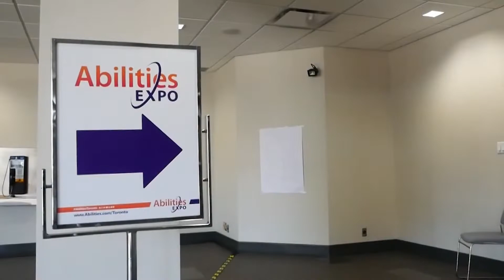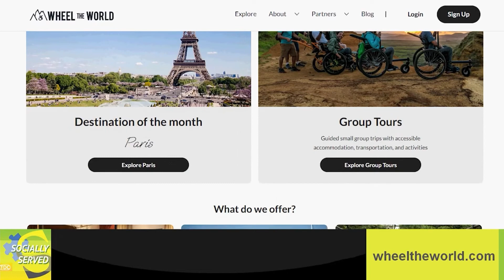TDC - Socially Served Interview with Camillo Lizarralde From Wheel The World at the Abilities Expo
Welcome to Socially Served. Host Frank Sroka interviews Camillo Lizarralde From Wheel The World at the Abilities Expo.